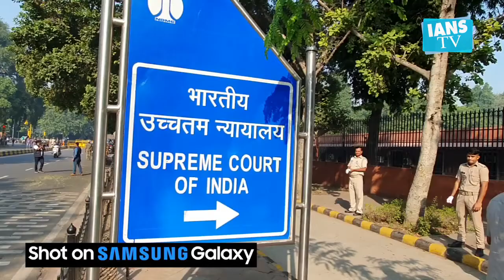Supreme Court Security Arrangement